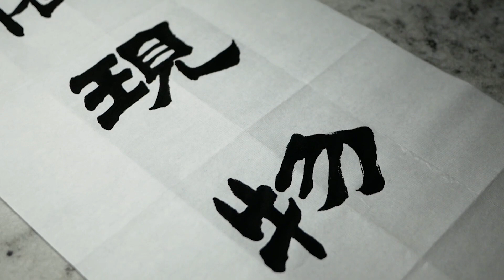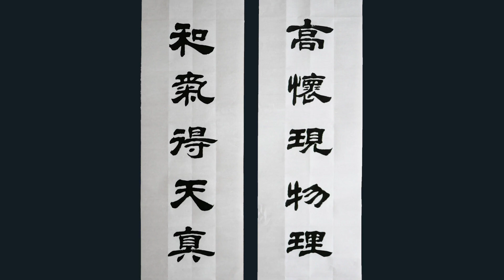他的隸書堪比“曹全碑”，每個字都秀美多姿，愛了